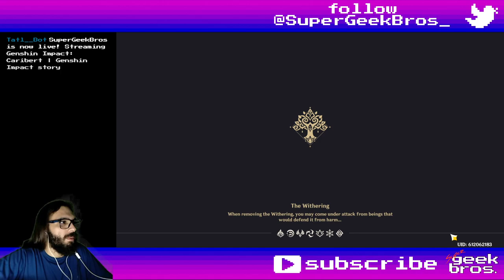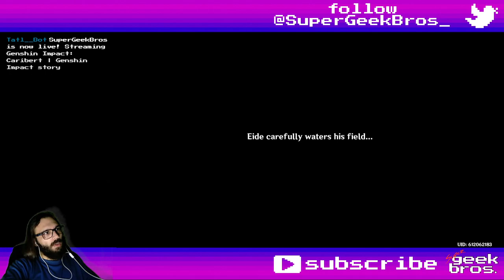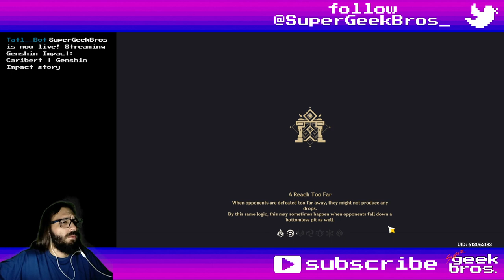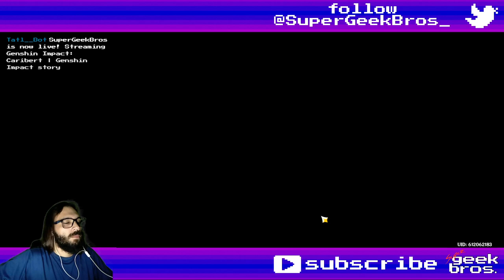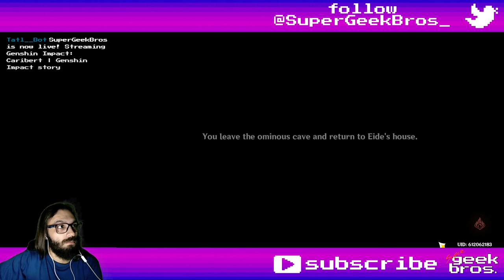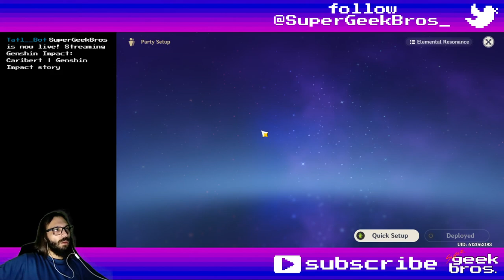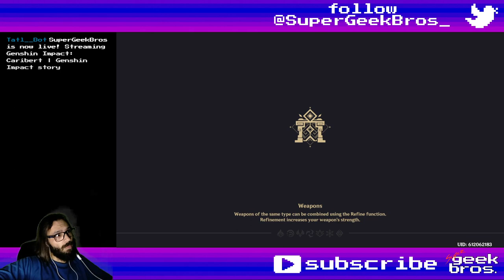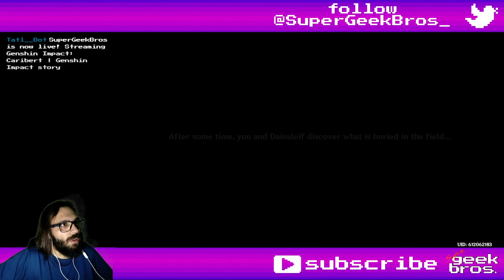Caribert | Genshin Impact story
Title: Caribert | Genshin Impact story